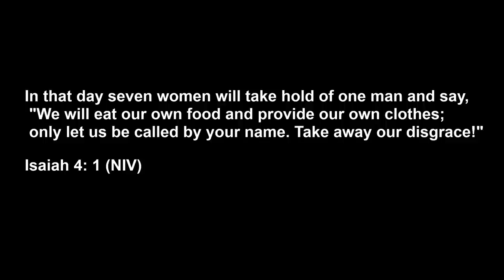Splitting BILLS 50/50, SECRET Bank Accounts, Owning Property | FINANCE IN A HOME | Q&A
*Hamilton Commerical Beach Blender on Amazon

FAQs
1. What Camera do you film with?
Ans: Canon M50

2. Do you use a Ringlight?

3. What Microphone(s) do you use?

4. Do you vlog with your phone?

5. What Software do you use to edit?

6. What do your Daughters' names mean?
         2. "AVA" (Origin: HEBREW) meaning "Life" or "Living One" or "Life Giver"